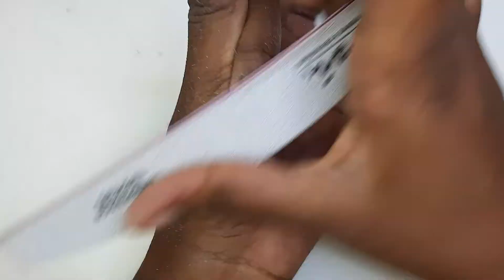Deep French Nails| Marble Autumn inspired nails | acrylic only| Nail Tutorial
Hey guys welcome back to another video on my channel. Today we will doing some Autumn nails.

[Non Copyrighted Music] Jhene Aiko X Bryson Tiller | R&B|